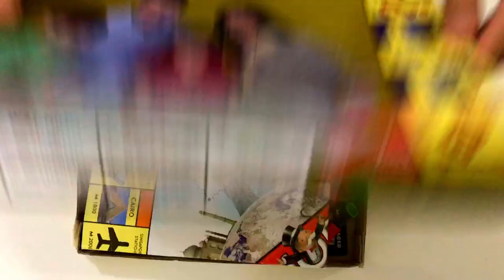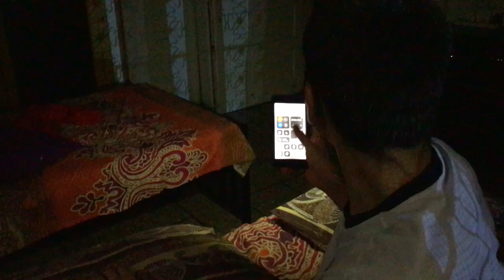MORAY(short horror film)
MORAY takes children who don't listen to their mother.

Music Created By : ErikMMusic
Song Title: High Atop The Tower